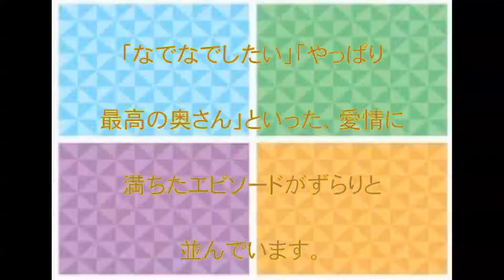俺の嫁が可愛い,開設インターネットの光と闇,夫への,殺意に満ちた,SNS,だんなDEATH NOTE,反対版,オープン,話題,動画